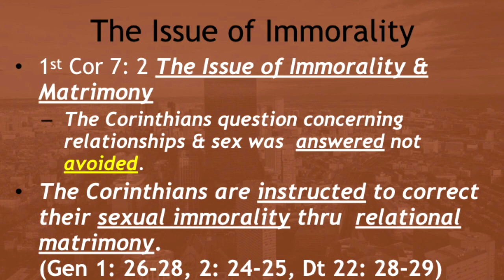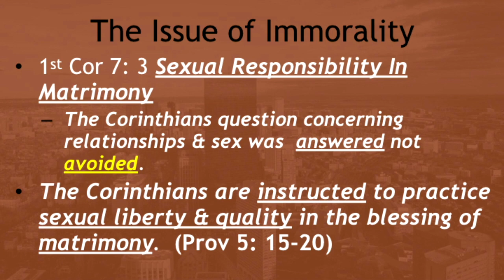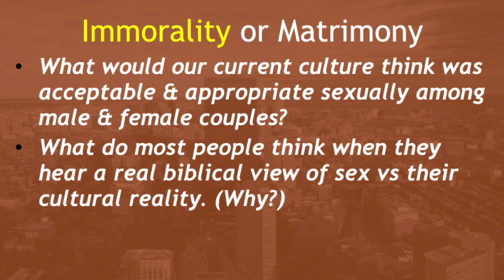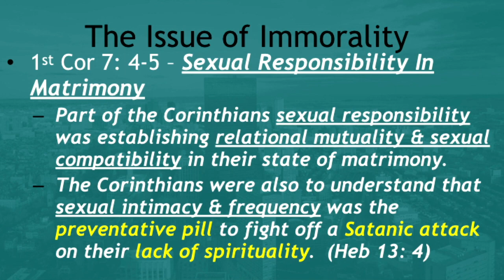More Sex, Less Headaches - Christ of Culture (Part 14)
We continue our series on the book of 1 Corinthians called Christ or Culture. This week Pastor Blake teaches from 1 Corinthians 7:1-5 about the purpose of sex and how the regular union of a husband and wife can protect a marriage. Who are you going to belief when discuss the purpose of sex? Will it be God, the creator of sex or the culture the abuser of sex?